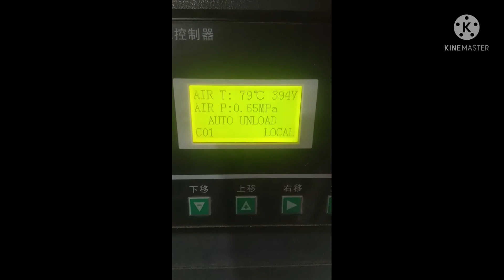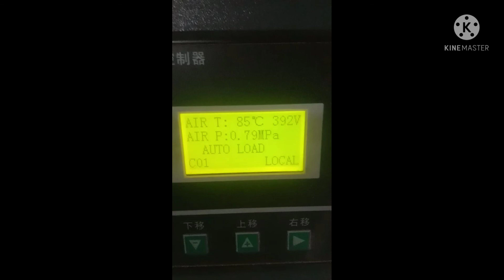screw air Compressor 2024 password